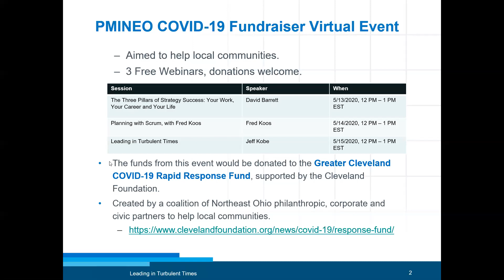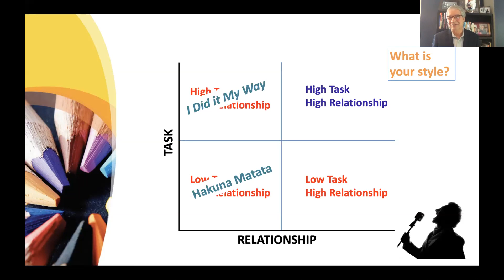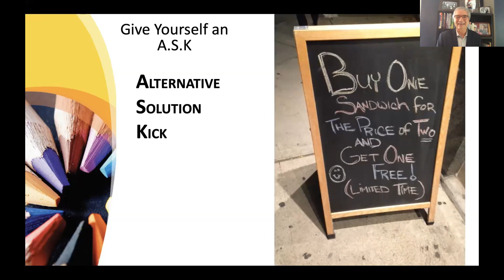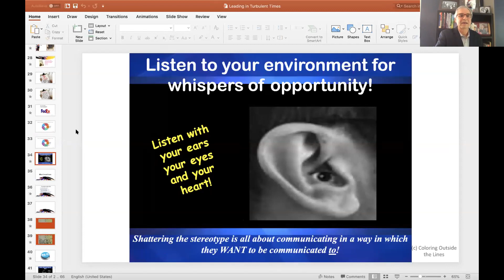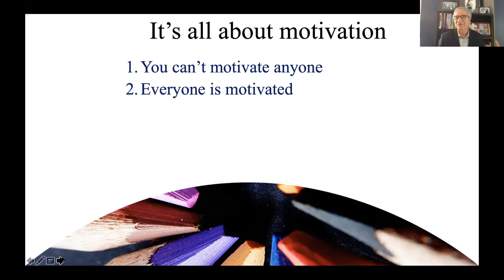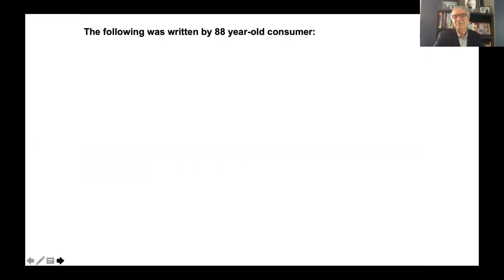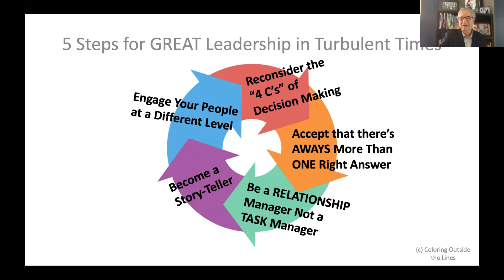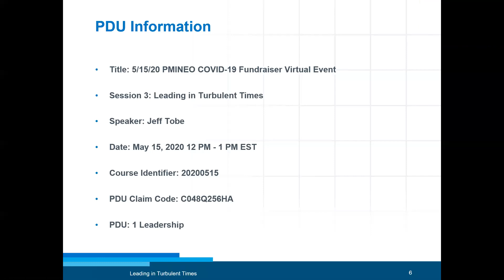Leading in Turbulent Times by Jeff Tobe - PMINEO COVID-19 Fundraiser Event